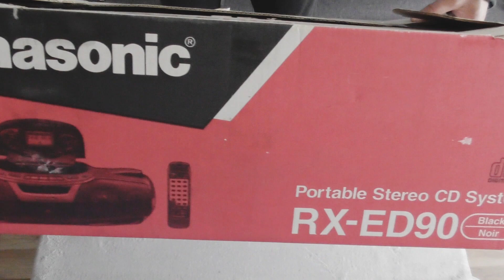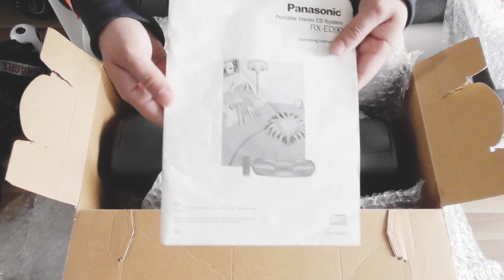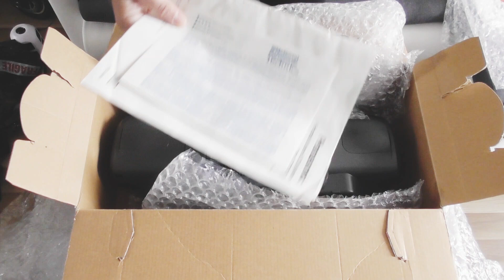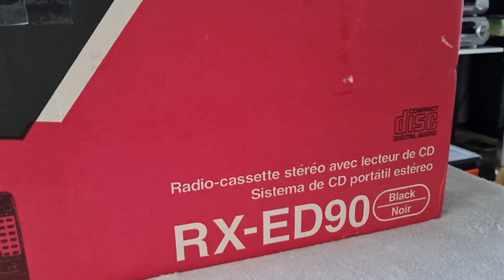Panasonic RX-DE90 (1996)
👉Gmail - panasoniccobrarx@gmail .com